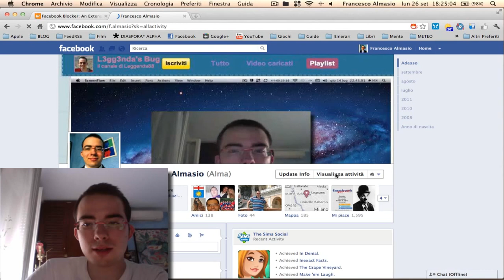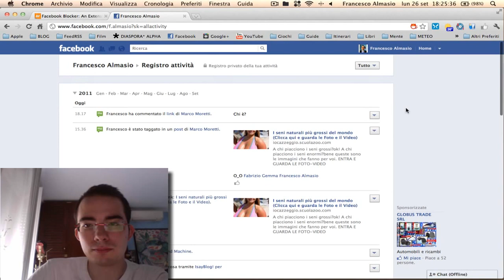Eliminare post con Timeline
If you want to see a specific video, just ask in comments down below :) Come fare ad eliminare post dal diario / timeline di facebook